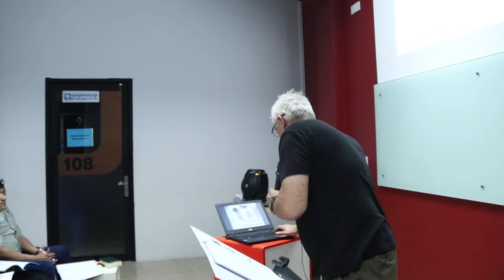Leadership Development Communication 1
Khmer Language
Charles McCaul